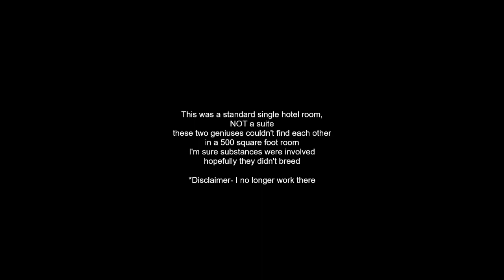Switchboard Shorts: The Clueless Couple